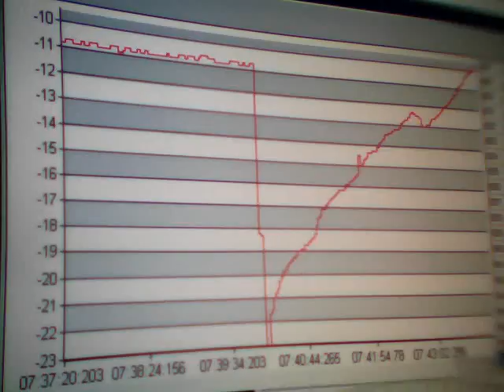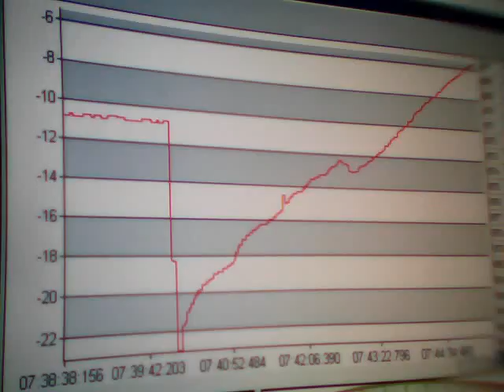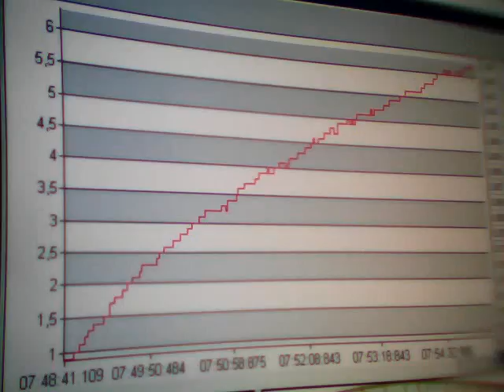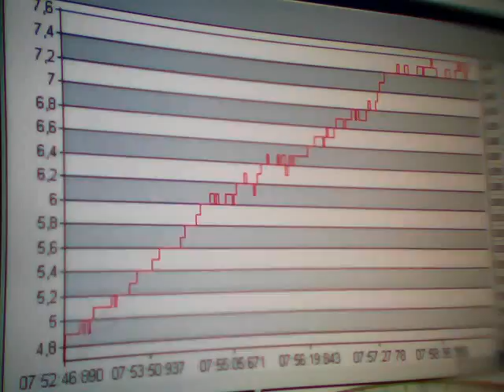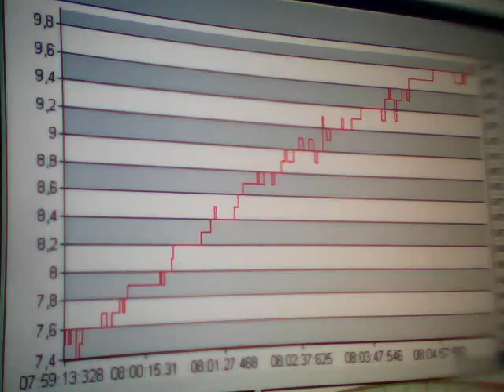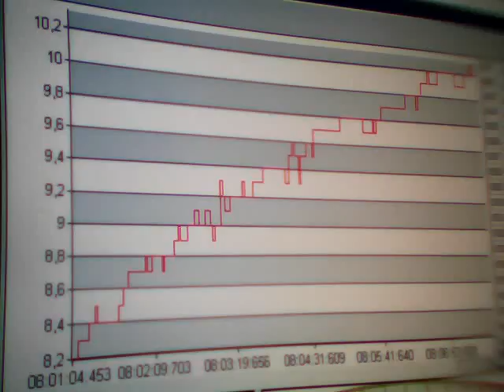Clip0538. Sima mV. Time. Greece. 07:40. 02-07-2011.WMV. Anastool